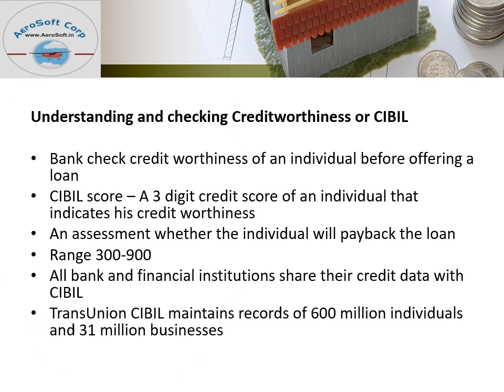Case Study On Home Loan By Pooja Parab [MBA FA], Manager Fintech, Aircrews Aviation Pvt Ltd